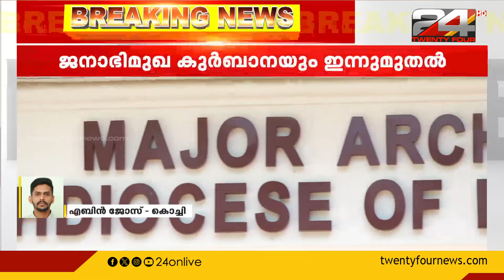എറണാകുളം-അങ്കമാലി അതിരൂപതയിലെ പള്ളികളിൽ ഇന്നു മുതൽ ഏകീകൃത കുർബാന നടക്കും | Ernakulam | Angamali